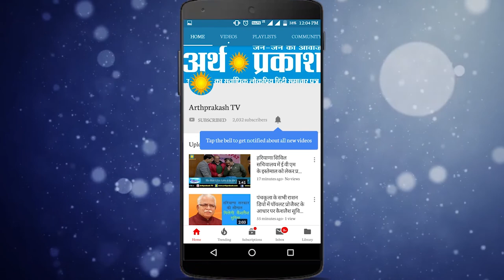अंबाला नगर निगम को मिले नये कमिश्नर डॉ० पार्थ गुप्ता, देखें किन समस्याओं को लेकर हैं गंभीर